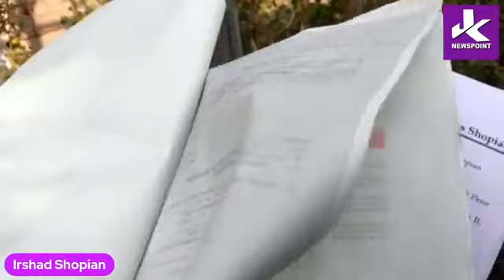This Mobile Tower is Big Risk for Shopian People